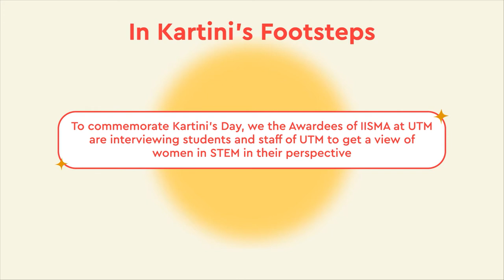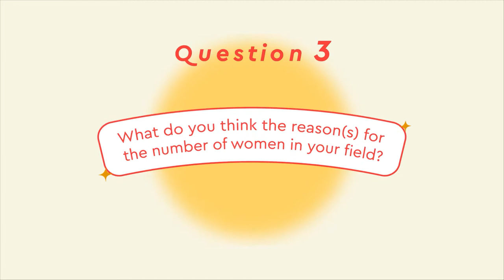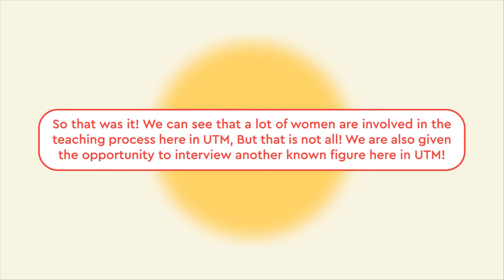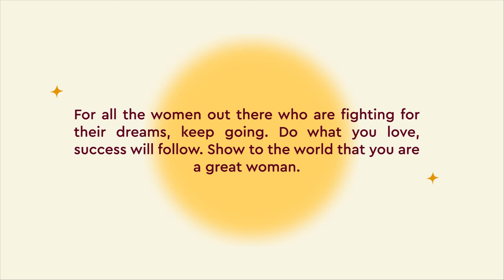IN KARTINI’S FOOTSTEPS: Are women in STEM still facing obstacles in their fields? - IISMA UTM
Kartini paved the way for women in Indonesia, allowing women to go to school and pursue their education. As time progresses, women are getting more and more opportunities to chase their dreams by going to universities and furthering their careers.

One of the most “male dominated fields” nowadays is the STEM (Science, Technology, Engineering, and Mathematics) fields. There’s a term “STEM Gap” which means there is a huge difference of men to women ratio in this field. Many have also reported discrimination in how women are treated in their universities and workplace. However, it’s getting more and more obvious that women are continuously being acknowledged and rewarded in STEM, showing that there is positive progress for women in this field.
The question is, are women in STEM still facing obstacles (discrimination, less opportunity, etc) in their fields?

For more updates, kindly follow us on:
IISMA UTM - @iisma.utm

Official Social Media IISMA:
Facebook: Indonesian International Student Mobility Awards
LinkedIn: Indonesian International Student Mobility Awards